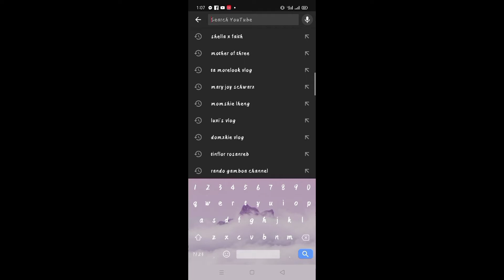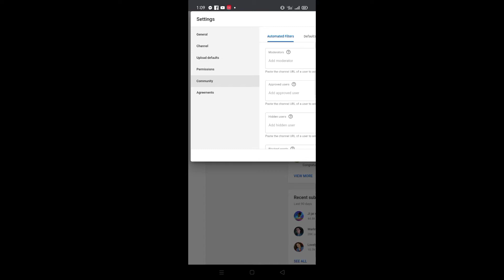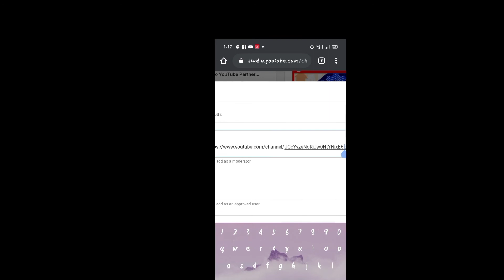Paano mag Add Moderator Manually using Android Phone || Shella X Faith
Hello mga ka labs for today's video is all about How to add moderator Manually . Lalo na pag naka hide ka sa youtube kung pupunta ka sa  nag Live Stream / Premiere. So ito lang ang gagawin easy step .